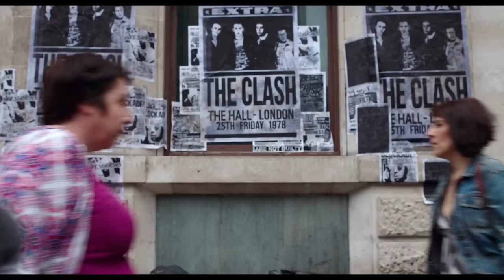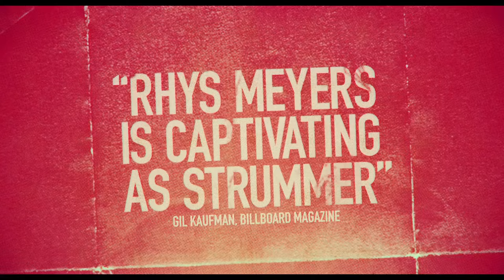London Town Official Trailer #1 (2016) Jonathan Rhys Meyers Drama Movie HD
London Town Trailer 1 (2016) Jonathan Rhys Meyers Drama Movie HD [Official Trailer]